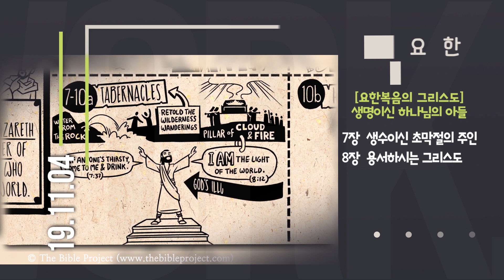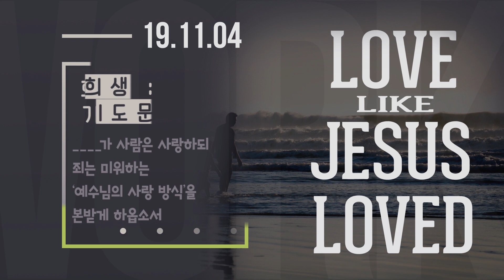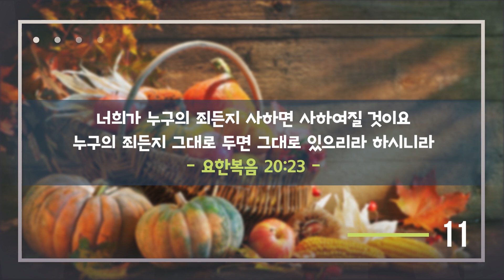[위풍당당 1년 1독 평생] 2019.11.04